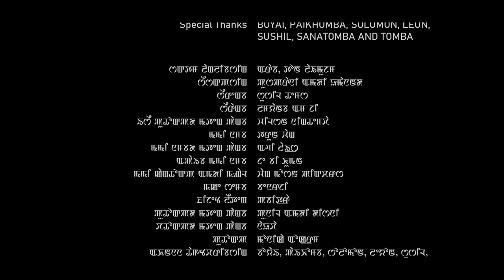LENNA LENNA // ARABA // TON LAIMUJAM// PUSHPARANI & UMANANDA// OFFICIAL MUSIC VIDEO RELEASE 2023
"LENNA LENNA"

Featuring - Araba & Ton Laimujam

Singer - Pushparani & Umananda

Lyrics - Sushil Themz

Mix & Master - Wilson Ningthemcha

Cinematography - Tarun Wang

Asst. Cinematography - Abhi Lais

Drone - JB Khuman

Grip & Light - Wang Motion Pictures

Make Up - Banerzee

Costume - Pabitra

Production Assistant - Punil & Disney

Transport - Naocha

Producer - Monika Okram

A music Video By Tarun Wang

Special Thanks - Boyai, Paikhomba, Solomon, Leon, Sushil,.
                               Sanatomba, And Tomba